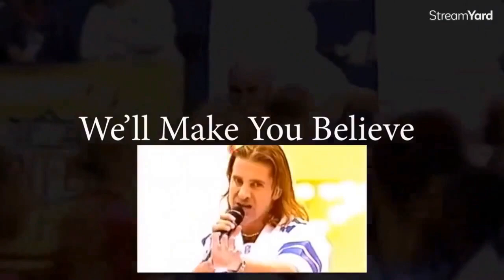THE AFTER SHOW IS THE GREATEST SHOW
Greetings Strange Humans - It's The CjH
( Rated Mature for Mature Audiences )
THEME SONG: Sunrise Skater Kids - Trigger Warning ft. Johnny Franck
stream music:
Licensor's Author Username:
MarcusWay

Licensee:
The CjH Entertainment

Item Title:
Energetic Pop Punk